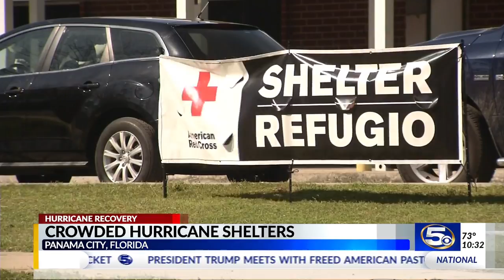Hundreds still in shelters following Michael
Hundreds of people are still in shelters getting help after Hurricane Michael. News 5 spoke with a lot of people who say conditions are getting worse by the day.